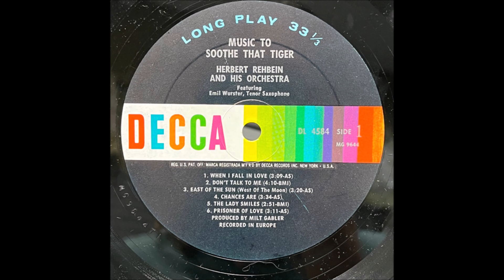Herbert Rehbein Orchestra - Music To Soothe That Tiger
recognizes copyright problems, a simple one report will suffice notification and will be immediately removed.Herbert Rehbein And His Orchestra – Music To Soothe That Tiger

Album nr. 330 -  Herbert Rehbein Orchestra - Music To Soothe That Tiger

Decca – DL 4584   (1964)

1  When I Fall In Love
2  Don't Talk To Me
3  East Of The Sun
4  Chances Are
5  The Lady Smiles
6  Prisoner Of Love
7  I Love You So
8  Love Is Here To Stay
9  If I Had You
10  Moon Maid
11  Speak Low
12  Dry Eyes